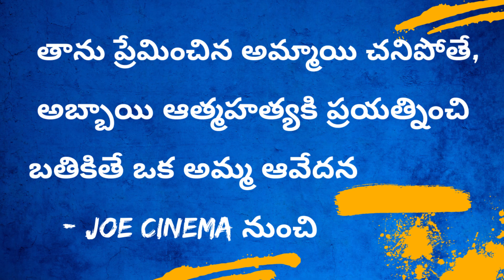Love at first sight / Joe 2024 Cinema best scene